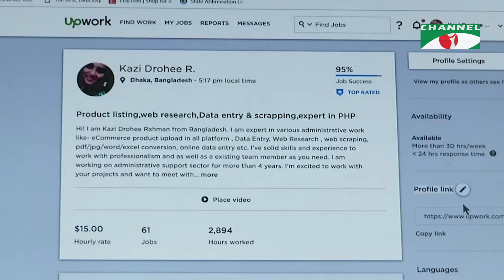মুক্তিযুদ্ধের বাংলাদেশ | স্মার্ট বাংলাদেশ | পর্ব ১২৩ | চ্যানেল আই